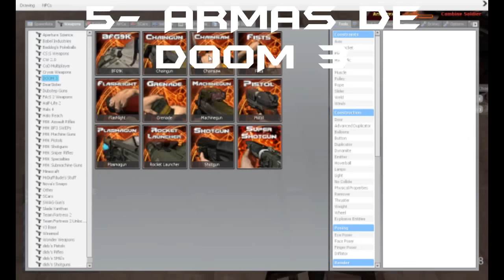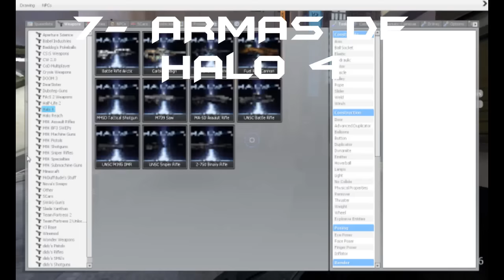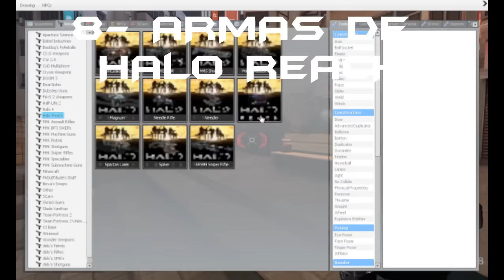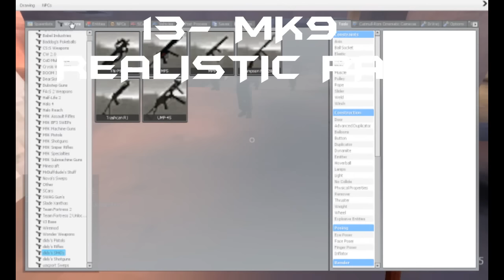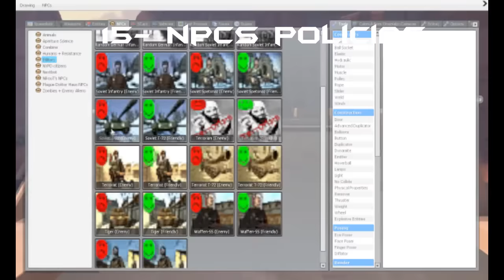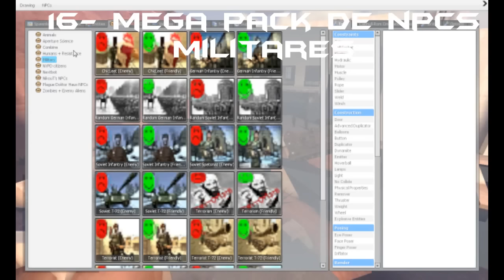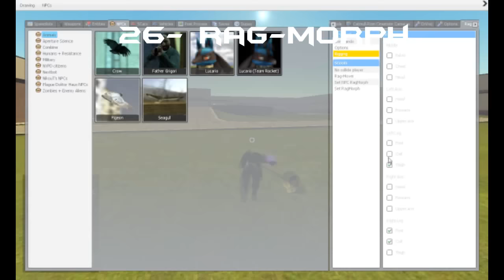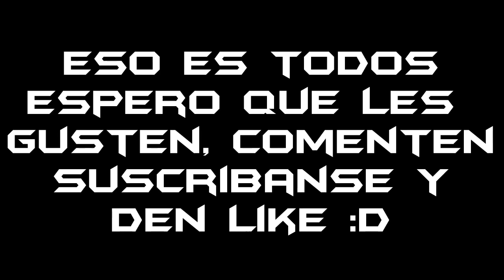Addons para Gmod 13 y 14 por Mediafire - Parte 7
Ya saben amigos, como prometo alas 1000 views nuevo video! :D
Comenten de que tipo de addons quieren para el próximo vídeo!

En esta serie de addons, les vengo enseñar como descargar  addons para gmod 13 y 14 por mediare, ademas de que vienen en winrar lo que los hace mas faciles de instalar.

Aquí les Traigo la 7ta parte de addons que que viene con varias cosas que me han pedido, perdonen por el retraso pero es por las fiestas de navidad y eso, si lo que ustedes me pidieron no esta aquí, por favor de comentarlo de nuevo :D

TIENES PROBLEMAS CON CUADROS ROSAS Y ERRORES GIGANTES?

LINKS DE DESCARGA POR MEDIAFIRE:
*Todos los links son subidos por mi y si quieres tomarlos o compartirlos tendras que poner creditos ami canal de youtube*

6- Megapack de Dubstep Guns
-Parte 1

9- M9k Armas de Battlefield y Mk9 Full Reloaded
-Armas de BTF

13- Mk9 Realistc Pack
-M9k Escopetas Realistas

16- Mega pack de npcs militares - Incluye Tanques :D
NOTA: Cada Grupo tiene su propia arma
-Terroristas

17- Ultra pack de Scars Conducibles
NOTA: Para que funcionen todos los Scars, necesitaran estos addons:
-Sonidos de Scars:

MI PAGINA DE FACEBOOK - REGALAME UN LIKE :D

-Guia de instalacion de Addons:

1- Entran al link de descarga y esperan 5 segundos y le dan saltar publicidad

2- Descargan el Archivo y lo descomprimen

3- La carpeta que les quede la copian y la pegan en:
C:\Program Files\Garry's Mod\garrysmod\addons
o donde tengan instalado su Gmod pero en la carpeta addons :3

Así de Fácil, la ventaja de subirlos por mediafire para ustedes :)

-Si tienen alguna duda o algo que quieran preguntar, comenten.